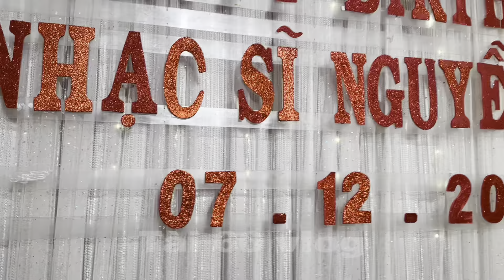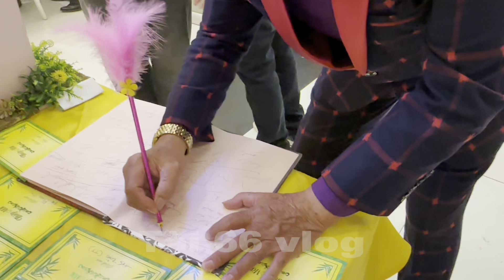NSND THANH TUẤN, NS PHƯỢNG LOAN, NS TẤN GIAO, Vợ NSUT THANH SANH , VỢ NSUT MINH PHỤNG,HAPPY BIRTHDAY